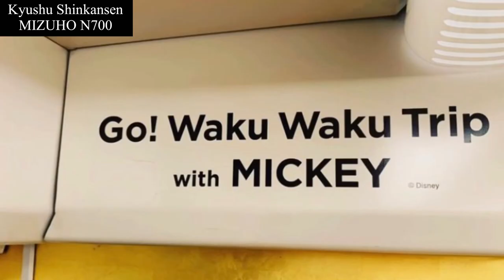[Fast Trains JAPAN] Too Fast Bullet Train Kyushu Shinkansen Mickey Mouse Toy Story at high speed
I hope you all enjoy my upload on the fastest trains in Japan Bullet train passing at high speed

This time,Kyushu Shinkansen MIZUHO N700 ＆ Tsubame 800 passing.
Japan's Kyushu Shinkansen is a bullet train that connects Hakata Station in Fukuoka City (north of Kyushu) to Kagoshima Prefecture (south of Kyushu).

I spent 1 week in late April filming a video of Kyushu Shinkansen MIZUHO N700 ＆ Tsubame 800 ＆ Mickey Mouse ＆ Toy Story(Pixar) Shinkansen that I saw on my travels.The Speed and Sound of the Shinkansen are not processed at all.

"Too Fast Train" is a channel dedicated to providing you with some of the best videos of Japanese Bullet Train passing at high speed on the web.